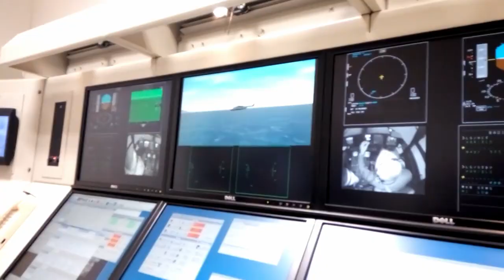Аваков випробував “аварійне приземлення” на тренажері Airbus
Міністр внутрішніх справ України Арсен Аваков відвідав симуляційний центр компанії Airbus Helicopters у французькому місті Маріньян.
На одному з авіасимуляторів Аваков як “пілот” гелікоптера здійснив політ у хуртовину під мостом у передмісті Марселя, ліквідував пожежу двигуна й успішно довів гелікоптер на летовище.